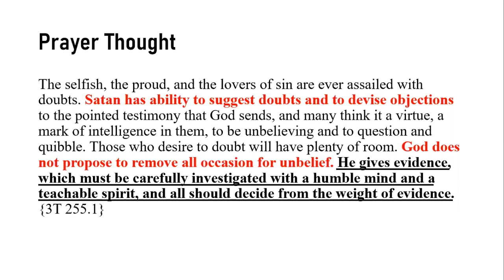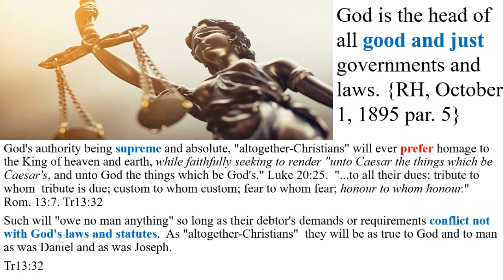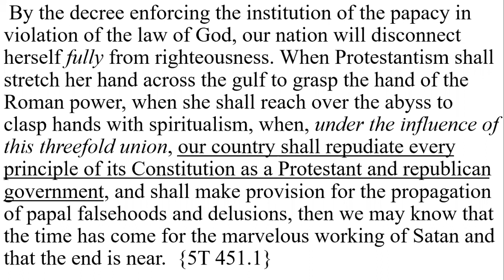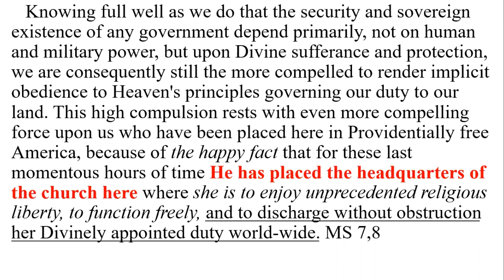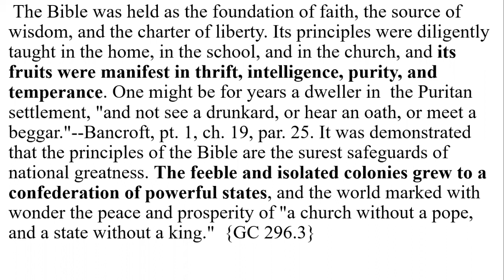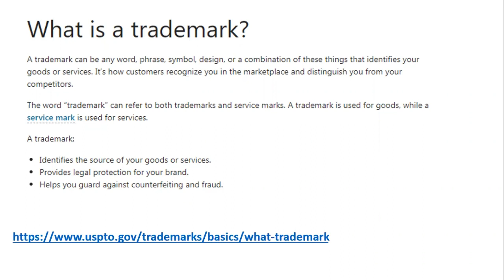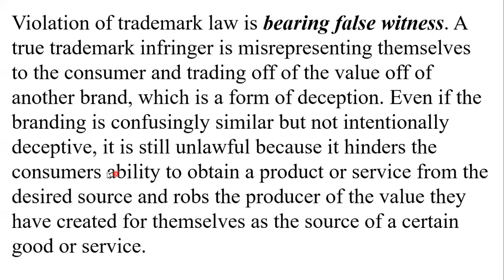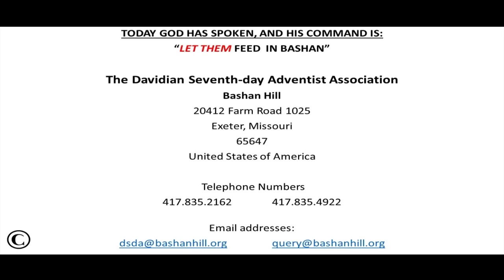Trademark Rights Pt .1 Bashan Hill (DSDA)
Bashan Hill